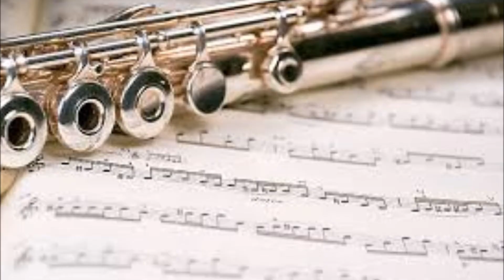3548 Emanuelle at the Beach Romantic Rock Part 5